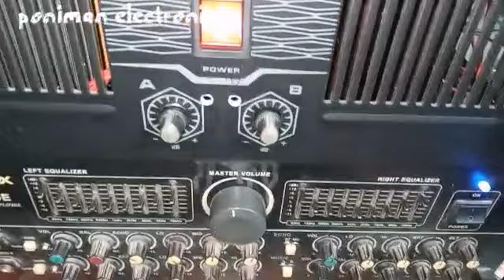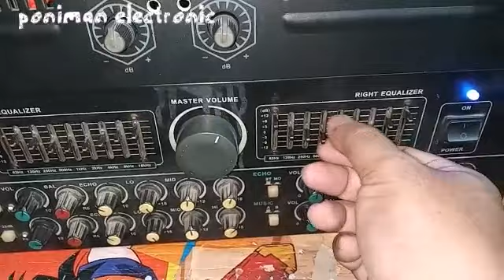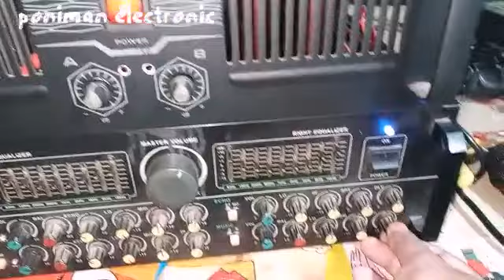Tes gabungkan amplifier MEGAVOX ke power bell mantap x suara nya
Tes gabungkan amplifier MEGAVOX ka power bell mantap x suara nya